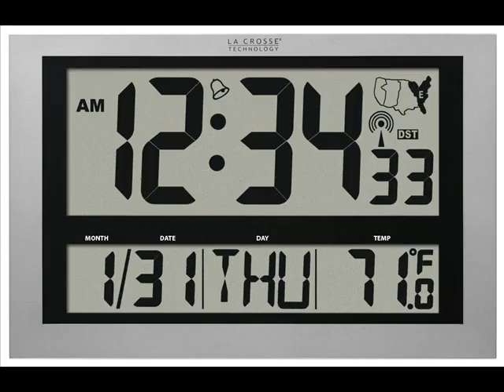Atomic Wall Clock with Jumbo LCD Display with Indoor Temperature; atomic clock temperature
Oversized LCD clock for easy viewing. Jumbo digits nearing 5 inches tall displays Atomic self-setting time & date with calendar. Also features indoor room temperature and counting seconds. Wall hanging or free standing.

La Crosse Technology 513-1211 Atomic Wall Clock with Jumbo LCD Display with Indoor Temperature